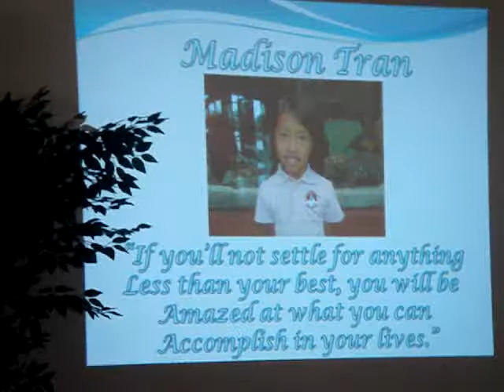Madison's Graduation Speech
Kindergarten Graduation - May 25, 2011 (Quote from Vince Lombardi)